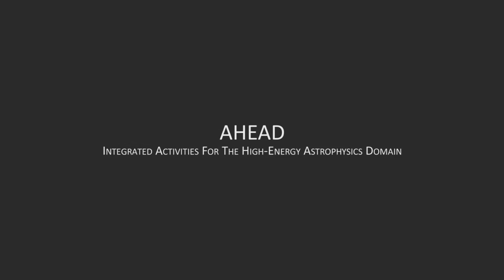Integrated Activities in the High Energy Astrophysics Domain (AHEAD)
AHEAD (Integrated Activities in the High Energy Astrophysics Domain) is an ongoing project approved in the framework of the European Horizon 2020 program (Research Infrastructures for High Energy Astrophysics). The overall objective of AHEAD is to integrate national efforts in high-energy Astrophysics and to promote the domain at the European level, to keep its community at the cutting edge of science and technology and ensure that space observatories for high-energy astrophysics are at the state of the art. AHEAD will integrate key research infrastructures for on-ground test and calibration of space-based sensors and electronics and promote their coordinated use. In parallel, the best facilities for data analysis of high-energy astrophysical observatories will be made available to the European community. The technological development will focus on the improvement of selected critical technologies, background modeling and cross calibration for the benefit of future high energy missions like Athena, and the best exploitation of existing observatories. The advancement in space oriented instrumentation and cutting-edge sensor technology in Europe will enable the development of new technologies and the growth of the related European market with a dedicated technology innovation package. Through AHEAD, feasibility studies of space-based instrumentation for future gamma-ray missions will be also carried out. Finally, AHEAD will support the community via grants for collaborative studies, dissemination of results, and promotion of workshops, and a strong public outreach package will ensure that the domain is well publicised at national, European and International level.